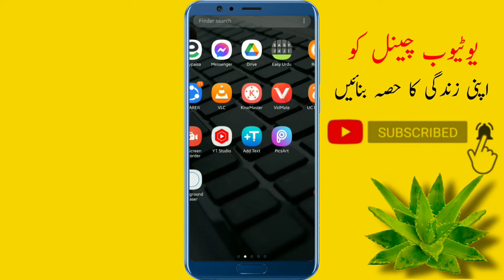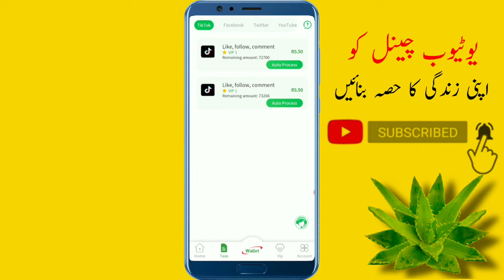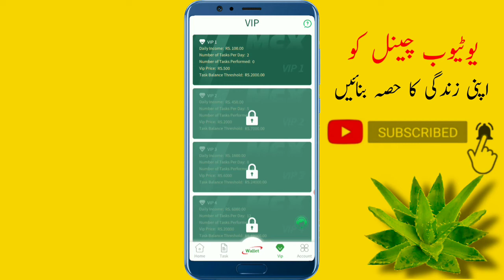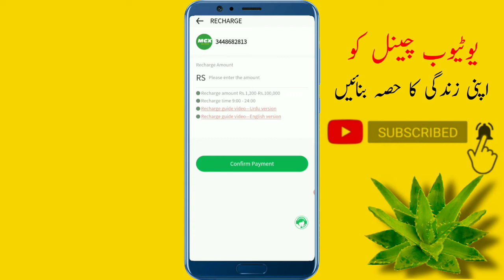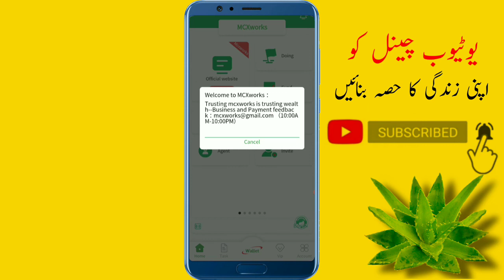mcx works real or fake || mcx works withdraw proof || mcx works earning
mcx works earning